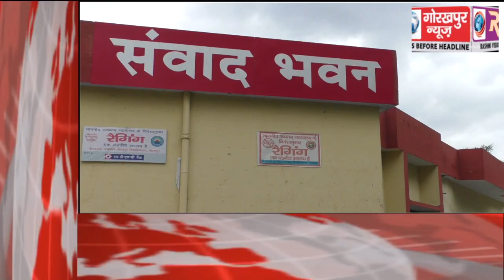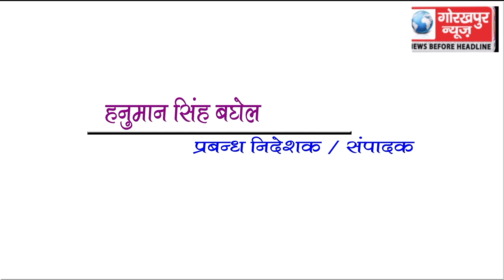GORAKHPUR NEWS Headline 28-06-2018